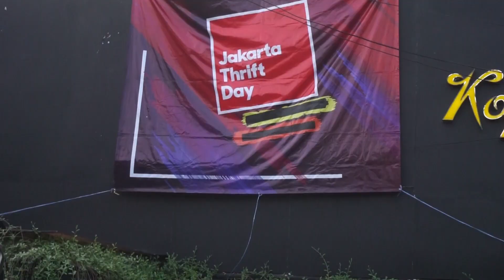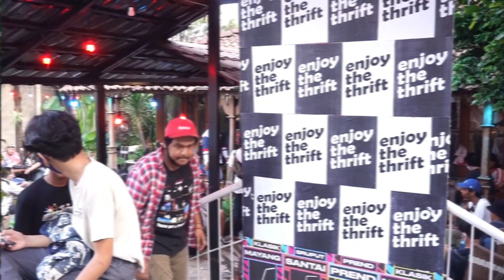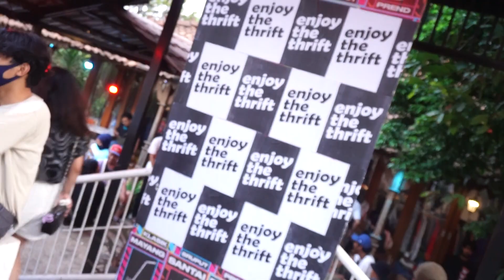MINI EVENT JAKARTA THRIFT DAY II ENJOY THE THRIFT, KEMANG JAKARTA SELATAN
SOCIAL MEDIA & MARKETPLACE

LOOKITLOOKIT.ID
Jl. WR Supratman, Cempaka Putih, Ciputat Timur, Tangerang Selatan Banten 15412